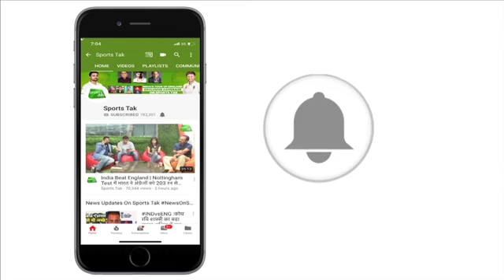Chris Gayle wins Australia masseuse defamation payout | Sports Tak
West Indies cricket star Chris Gayle Monday won a Aus dollars 300,000 (USD 221,000) payout from an Australian media group which claimed he exposed his genitals to a massage therapist